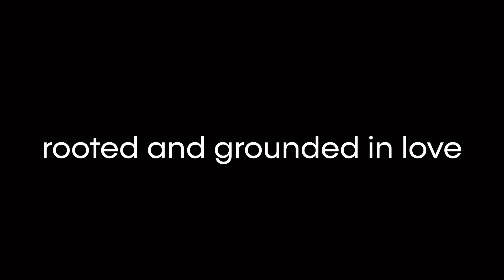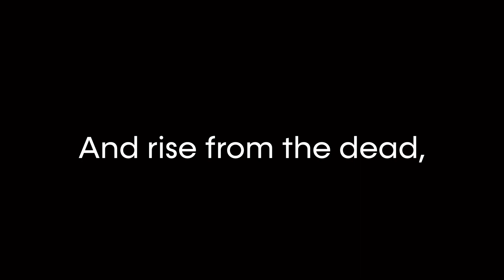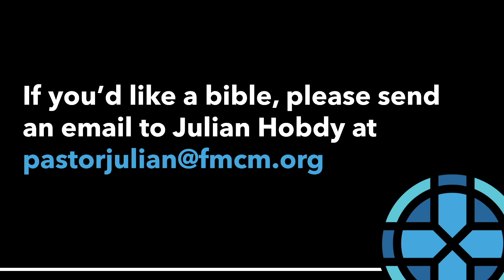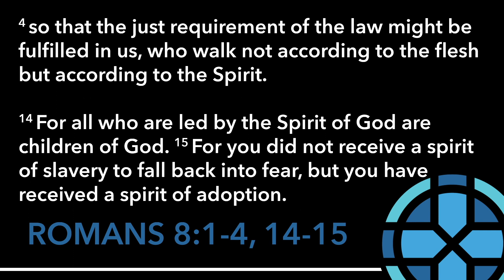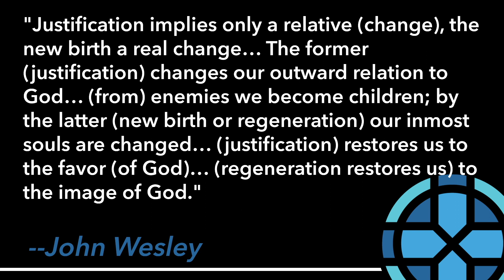Saturday April 9th Message